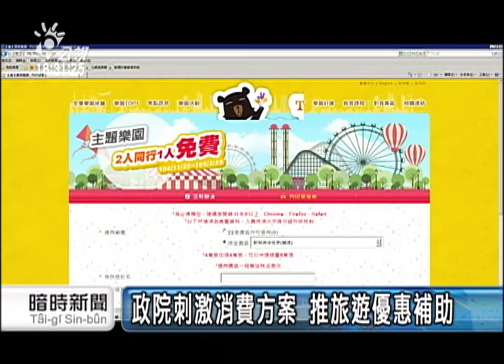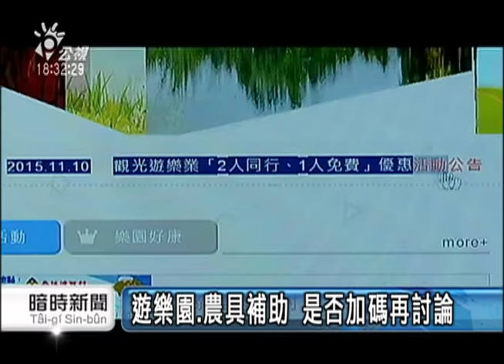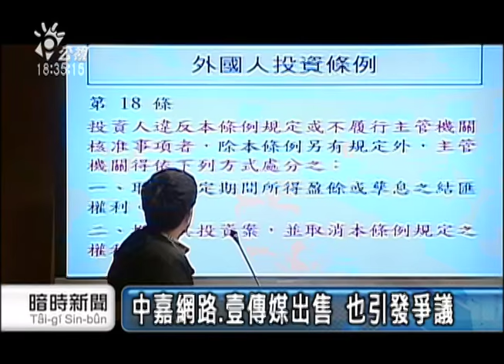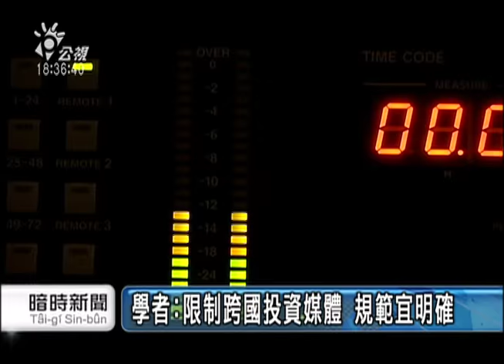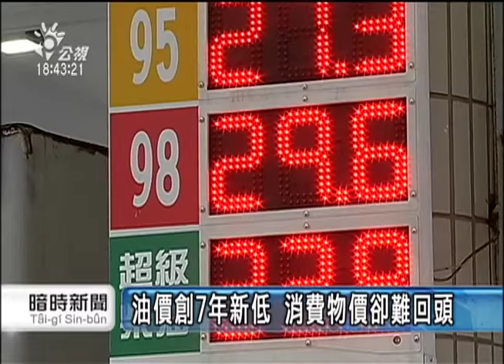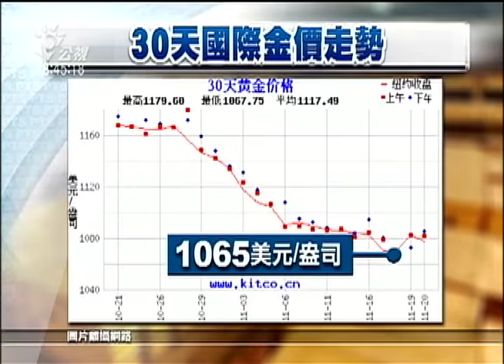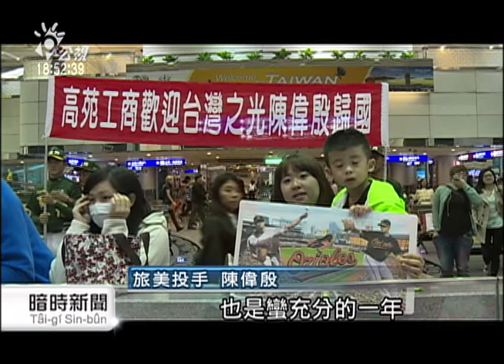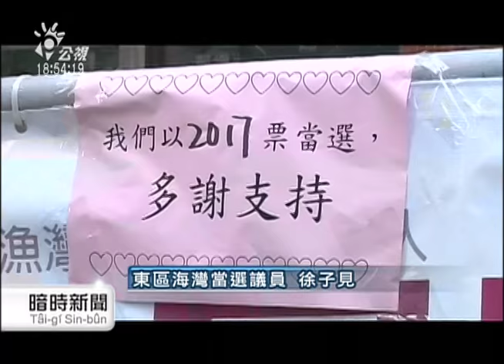20151123 公視暗時新聞